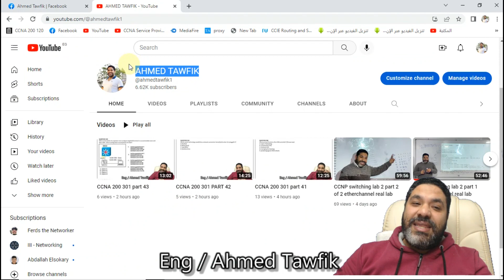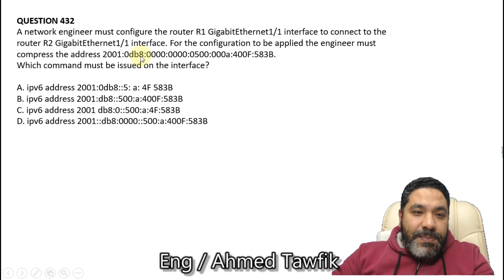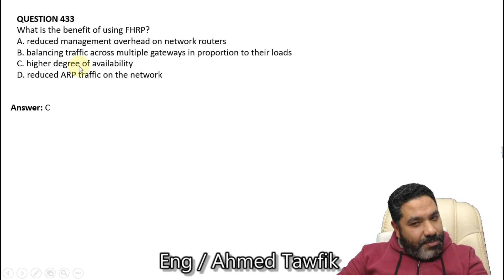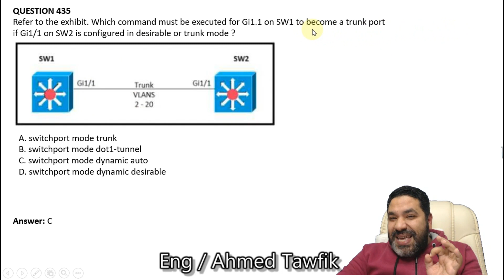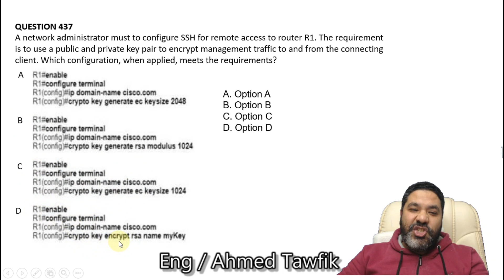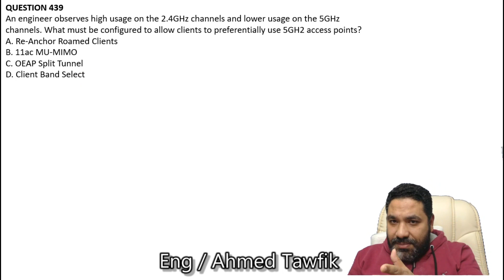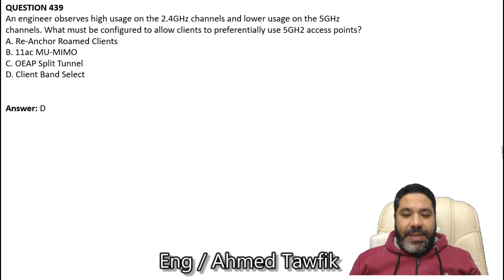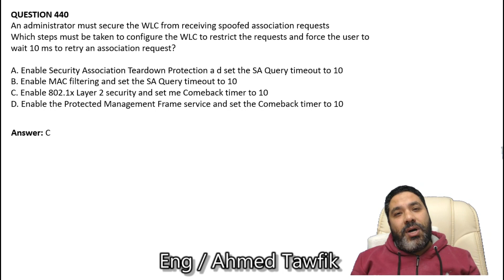47-CCNA 200 301 part 44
سابقه اعمالنا

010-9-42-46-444